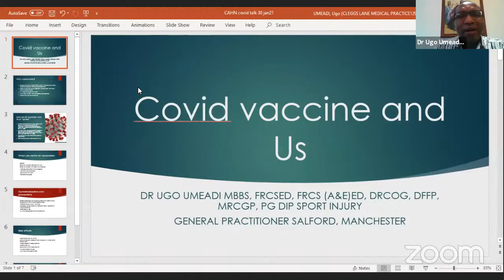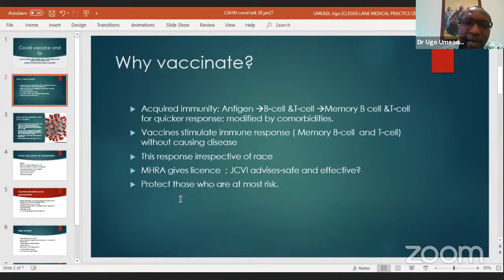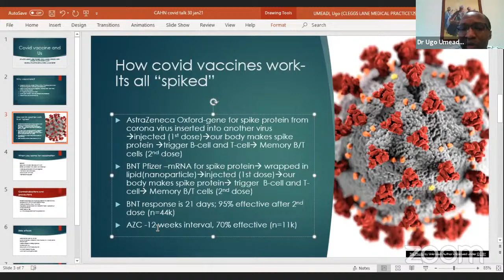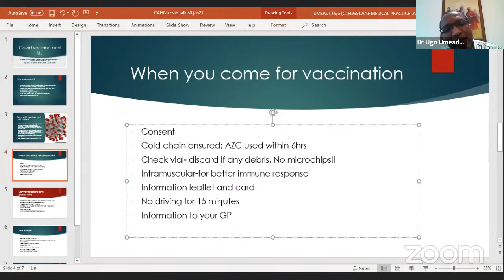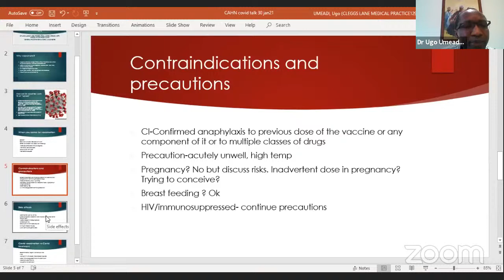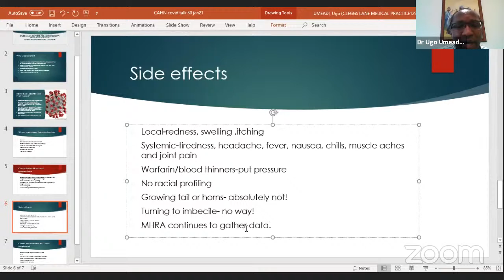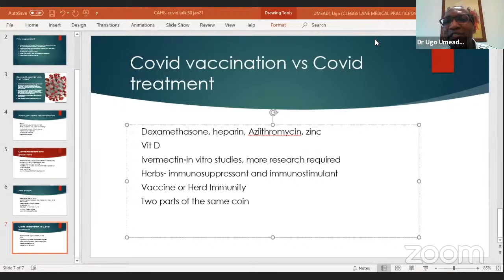Focus: COVID-19 Vaccines